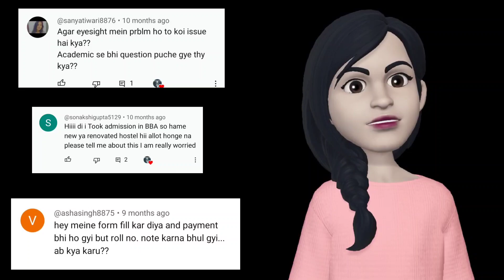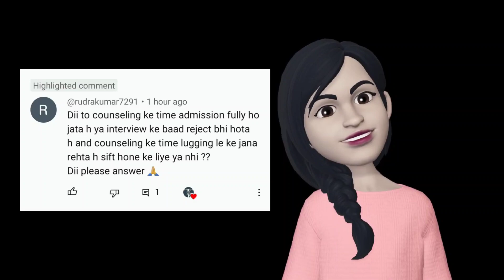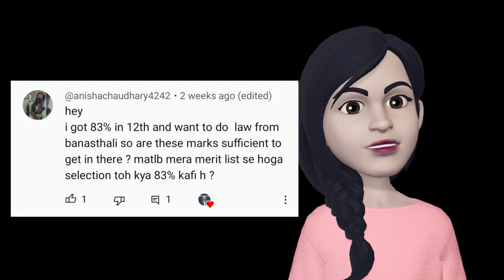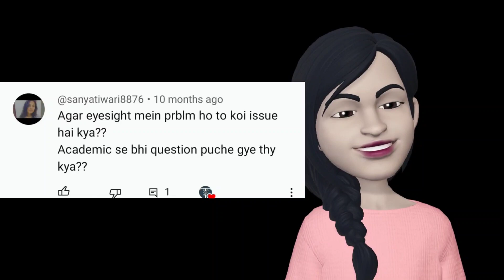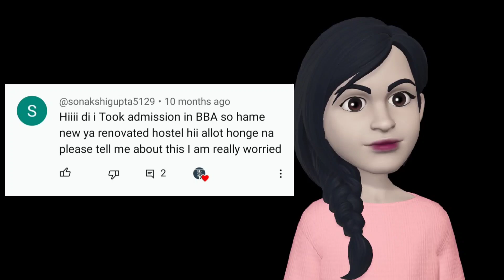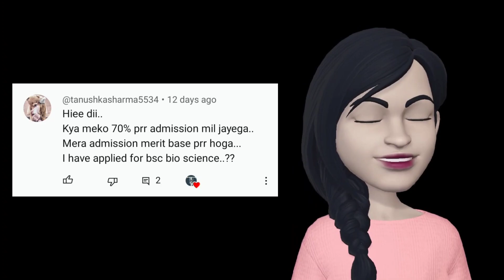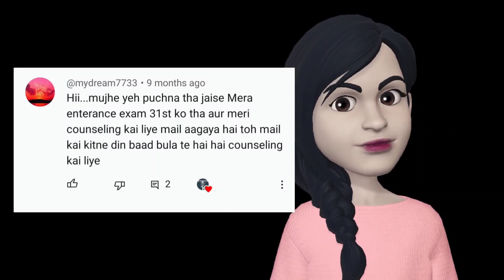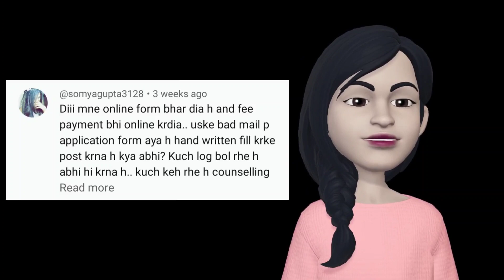Answering common Ques | banasthali vidyapith | new hostel allotment, counseling, percentage required